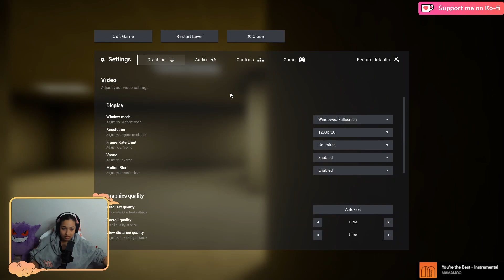Our Trip to The BACKROOOOOMS!! I hated every second of this game!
Follow Our Friends that played with me!
Twitch.tv/teddybearttv01
Twitch.tv/jessieangel1191

S.O. to Shiny for editing this video!! YOU'RE THE BEST!!!